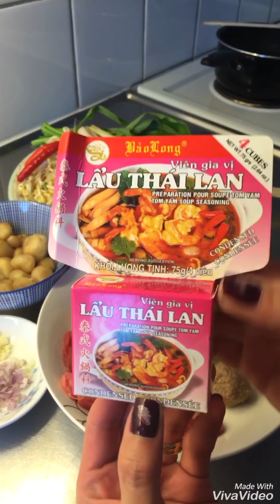Nấu lẩu hải sản chua chua cay ở trời Tây mùa lạnh thật đã/Spicy seafood hotpot.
Spicy seafood hotpot in Thai style for the 1st time's try today.
Hôm nay lần đầu nấu món Lẩu hải sản Thái chua cay ưa thích để tự mình thưởng thức. Tuy k hoành tráng đầy đủ như ở VN mình, nhưng chỉ cần nước lẩu đậm đà cay nồng là đủ ngon với những thành phần mình có.